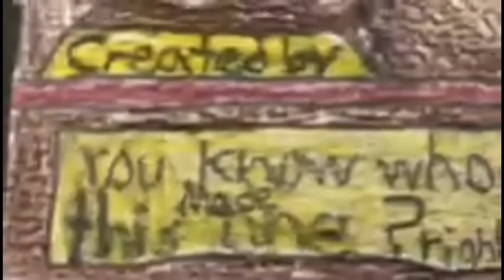Homemade intros That 70’s Show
That '70s Show is an American television period teen sitcom that aired on Fox from August 23, 1998, to May 18, 2006. The series focuses on the lives of a group of six teenage friends living in the fictional town of Point Place, Wisconsin, from May 17, 1976, to December 31, 1979. The main teenage cast members were Topher Grace, Mila Kunis, Ashton Kutcher, Danny Masterson, Laura Prepon, Wilmer Valderrama, and Lisa Robin Kelly. The main adult cast members were Debra Jo Rupp, Kurtwood Smith, Don Stark, Tommy Chong, and Tanya Roberts.

In 1999, the show was remade for the ITV network in the United Kingdom as Days Like These using almost verbatim scripts with minor changes to cultural references. Netflix produced a spin-off of the series, titled That '90s Show, with Kurtwood Smith and Debra Jo Rupp reprising their roles as Red and Kitty Forman, respectively. It is again produced by The Carsey-Werner Company, with Gregg Mettler serving as showrunner and Bonnie Turner, Terry Turner, their daughter Lindsay Turner, Marcy Carsey, Tom Werner, Smith and Rupp as executive producers.[31] Topher Grace (Eric Forman), Mila Kunis (Jackie Burkhart), Ashton Kutcher (Michael Kelso), Laura Prepon (Donna Pinciotti), Wilmer Valderrama (Fez), Tommy Chong (Leo), and Don Stark (Bob Pinciotti) will appear as guests in the new series.[32] It is set to premiere on Netflix on January 19, 2023.